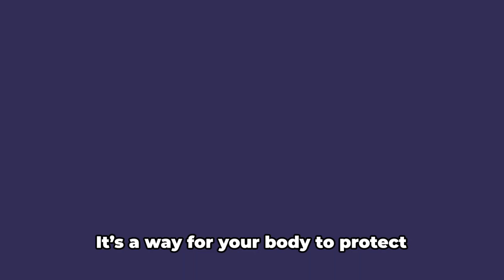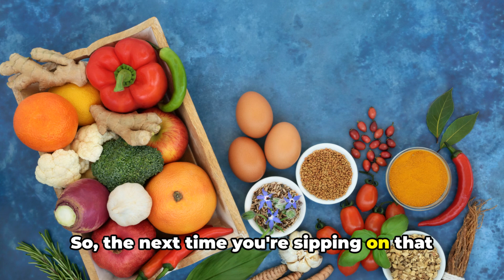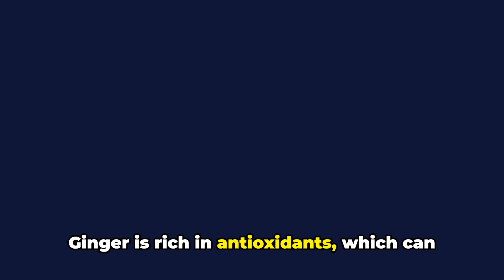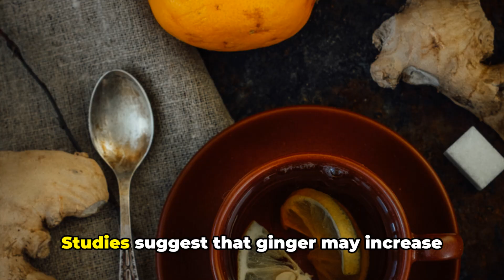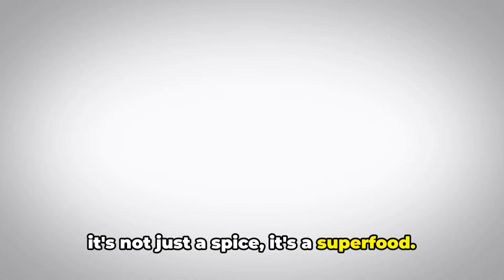Discover What Happens to Your Body When You Eat Ginger Everyday: Amazing Benefits | Health Over 50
Discover What Happens to Your Body When You Eat Ginger Everyday
Discover the incredible journey your body undergoes when you start eating ginger every day. This video delves into the scientific research and real-life testimonials that highlight the amazing benefits of this superfood. From improving digestion to boosting your immune system, ginger is not just a spice but a wellness powerhouse. We'll also explore common myths and provide practical tips for incorporating ginger into your daily routine.

00:00:00 The Power of Ginger
00:00:59 Ginger and Digestion
00:02:43 Ginger and Immunity
00:04:41 Ginger and Heart Health
00:06:19 Ginger and Weight Management
00:08:19 The Big Reveal

✅  About Health Over 50:

Welcome to 'Health Over 50,' your go-to channel for all things related to health and wellness for individuals aged 50 and above.

Are you over 50 and looking to improve your health? You've come to the right place! 'Health Over 50' is dedicated to providing valuable health tips, exercise routines, nutritional advice, and much more to help you live your best life.

We've covered you, from exercise routines to nutritional guides, mental health tips, and more.

©  Health Over 50